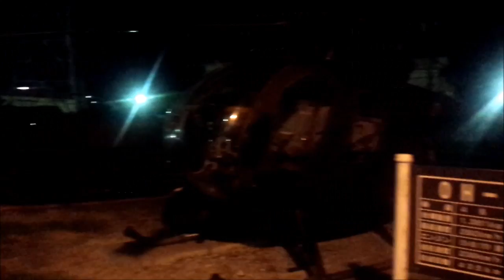陸自山口駐屯地 音楽フェスティバルと花火の夕べ 祭りの風景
陸自山口駐屯地で開催された音楽フェスティバルと
花火の夕べの中の催し　の祭りの風景です。